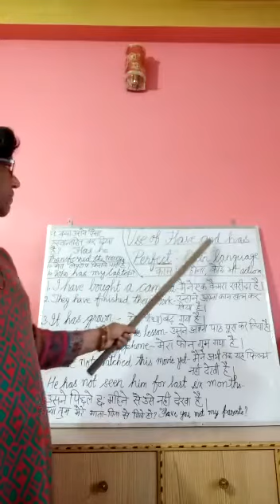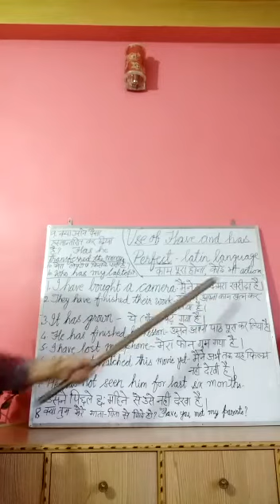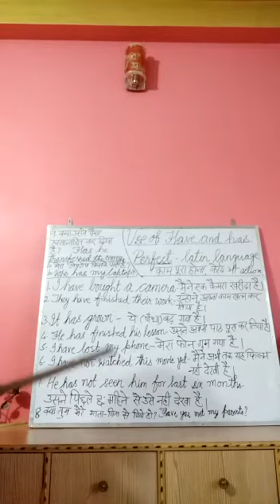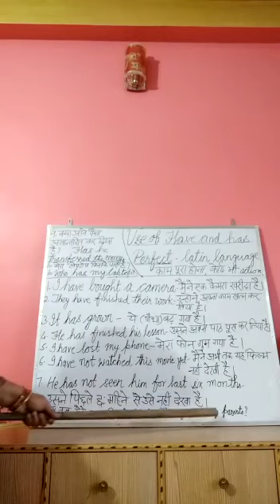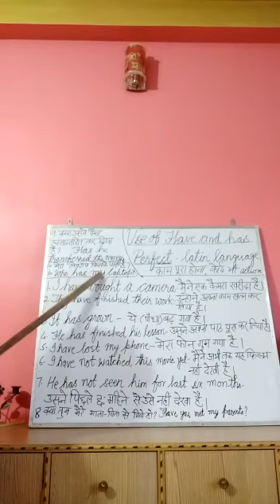Use of have and has part-3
इस विडीओ में हास एंड हवें का प्रयोग वाक्यों के द्वारा समझाया गया हैं।